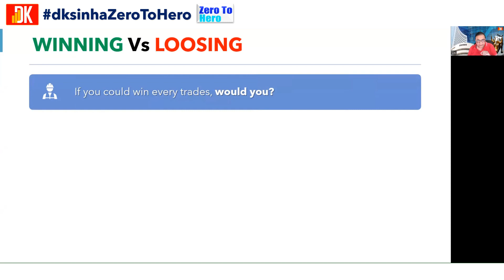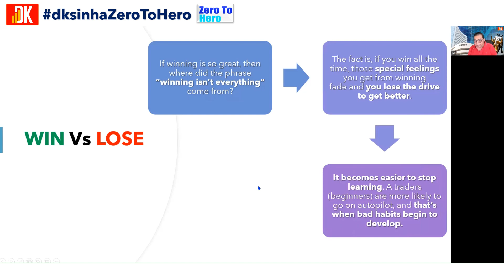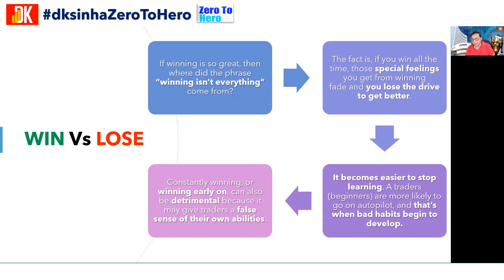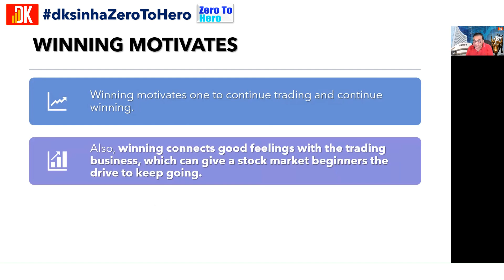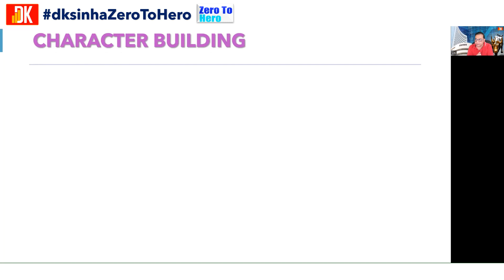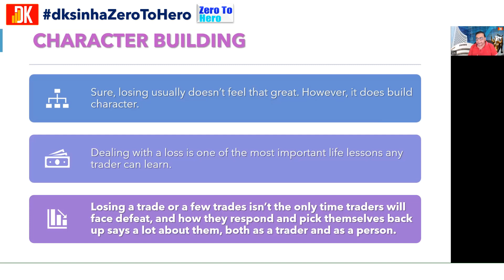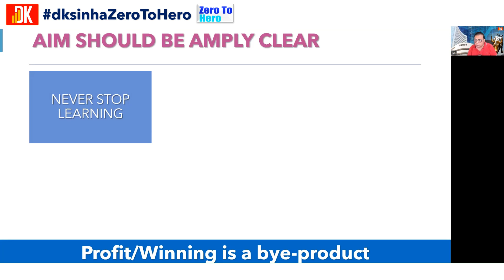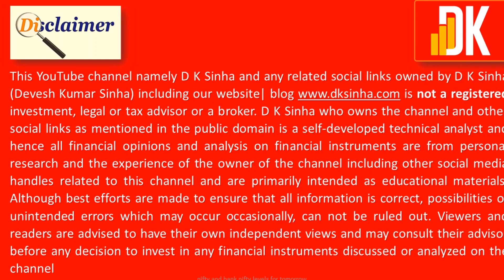Why Winning is Important in Stock Trading?: Zero to Hero R #50 | D K Sinha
In this tutorial under Zero to Hero, D K Sinha explains the importance of winning in trading stocks. He also motivates stock market beginners to be a pro trader.